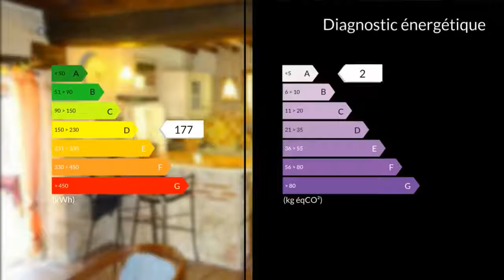A vendre - Maison/villa - Monflanquin (47150) - 7 pièces - 134m²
Agréable maison de ville sur trois niveaux,dans Monflanquin sur 282 m² de jardin clos.Le séjour avec cuisine ouverte se trouvent en rez de jardin,avec véranda et terrasse couverte donnant sur joli jardin paysager en espaliers,jolie vue.Au rez de chaussée: 2 chambres une salle de bains et à l'étage vous attend un studio de 38 m² avec cuisine,une chambre, salon, et salle d'eau.Tout à l'égout ,chauffage par poêle à bois très performant,panneaux solaires(production directe ) et radiateurs à inertie céramique .Produit rare dans un état impeccable et plein de charme, A SAISIR SANS TARDER !!!M./Mme Joseph et Véronique SCHIFANO 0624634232 / 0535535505poste9528 Agent commercial indépendant du réseau national clairimmo Maxihome N° RSAC : 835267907 - Ville du greffe : RSAC AGEN